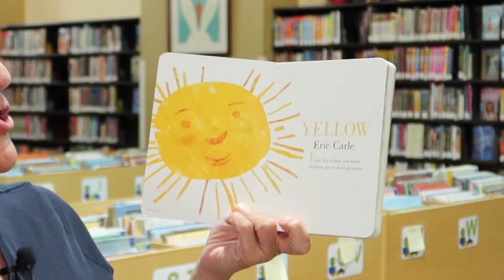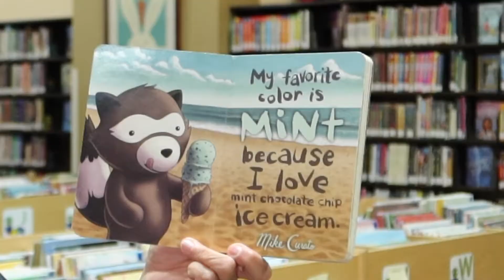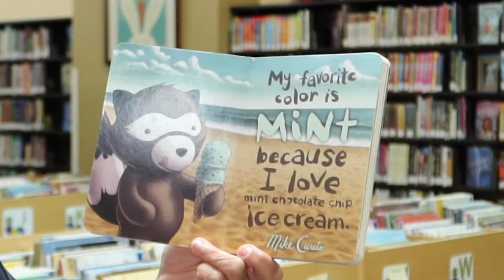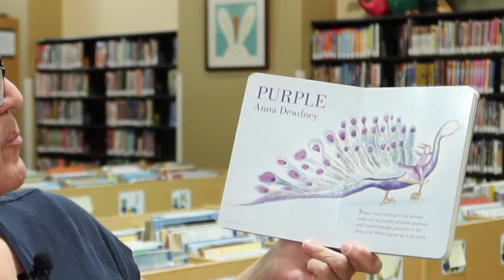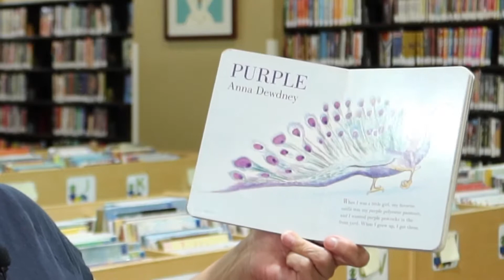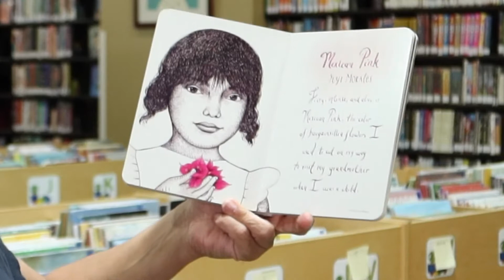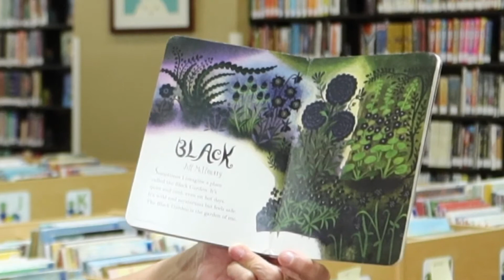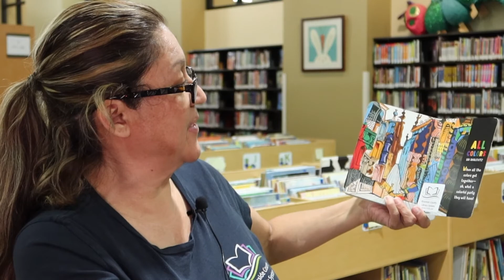What's Your Favorite Color? | Storytime with Mrs. Rosa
It's Story Time, kids!

Do you have a favorite color? What makes it your favorite? Do you often wear clothes that color? Do you think your friends and family know what it is?

Your local library is now online!

Thank you for joining The Louis Robidoux's Virtual Story Time.

Read with permission from Goodwin Books